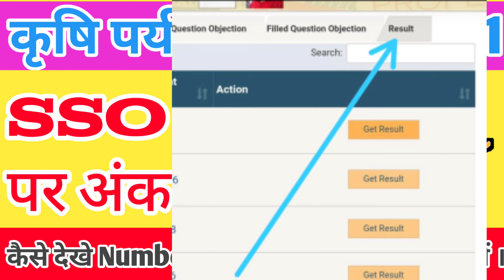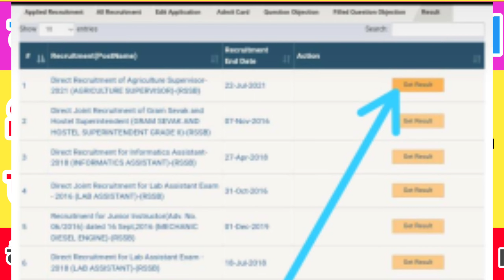Agriculture Supervisor 2021 | Sso Id पर कृषि पर्यवेक्षक नम्बर कैसे देखे | Cut Off 2021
1 हमारा चेनल आपकी मुद्दो को सरकार तक पहुचायेगा ओर tsp छात्रों को हर भर्ती में उनका हक दिलाएगा ।

2 सभी exam की सबसे पहले पुरी जानकारी हमारे चेनल पर दी जाएगी

3 आपके किसी भी भर्ती से सम्बंधित समस्या समाधाम किया जाएगा और सही राय दी जाएगी

सभी प्रकार की tsp सम्बधिक भर्ती के लिए आज ही हमसे जुड़े

इस sms को अपने सभी साथियो को भेजे । 🙏🙏🙏🙏🙏🙏🙏🙏🙏

पटवारी परीक्षा
पटवारी परीक्षा cut off
पटवारी की cut off कितनी जाएगी
patwari
patwari2021
patwari 2021 answer key
patwari 2021 cutoff
patwari 2021 cut-off
rajasthan patwari
rajasthan patwari 2021
rajasthan patwari 2021 cut off
patwari safe score
patwari 2021 safe score
patwari paper easy/hard